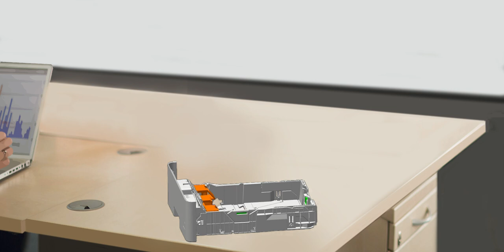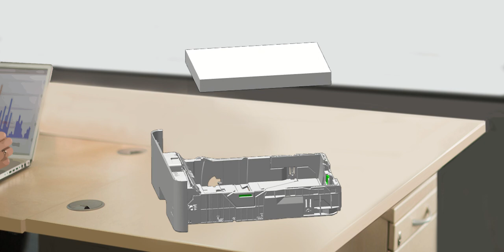Set up your Brother machine [Brother Global Support]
How to set up your Brother machine.

0:00  Remove the packing materials from toner and drum assembly
0:50  Load paper in the paper tray

faq00003173